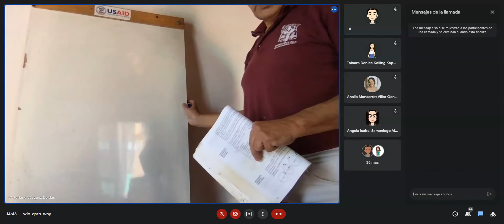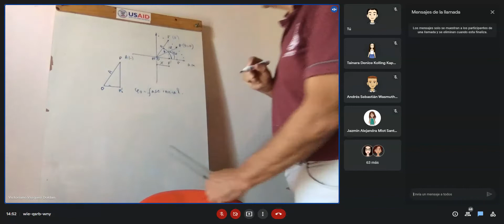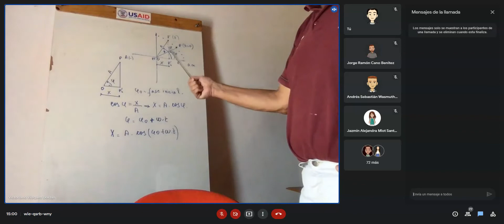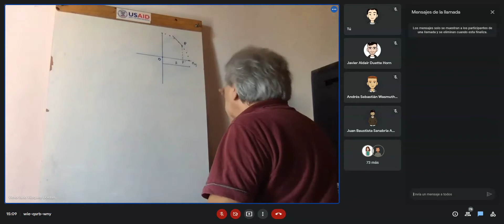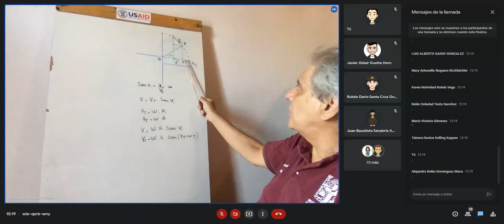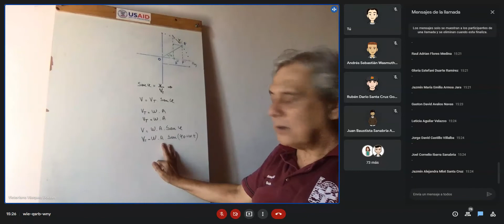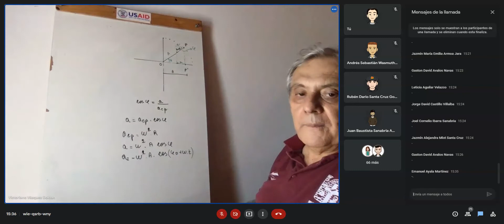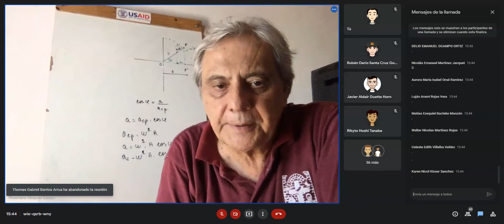FÍSICA 2 21 3 22